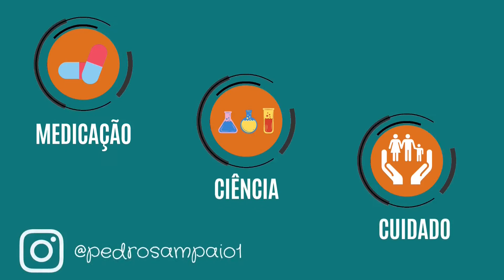Ibuprofeno - Para que serve, quem não deve usar e efeitos colaterais mais comuns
Para que serve o Ibuprofeno? Quais os efeitos colaterais mais comuns e quem não deve usar esse medicamento? São essas as dúvidas esclarecidas no vídeo de hoje.

O ibuprofeno é um AINE bastante conhecido e utilizado, mas que precisa de cautela para alguns pacientes, visto que esse medicamento inibe tanto as enzimas COX-1 e COX-2, sem apresentar seletividade.

Compartilhamos as indicações terapêuticas, os efeitos colaterais e contra-indicações desse medicamento (Quem não deve usar).

O objetivo do canal O Farmacêutico Esclarecedor é compartilhar assuntos sobre medicamentos e ciência semanalmente.